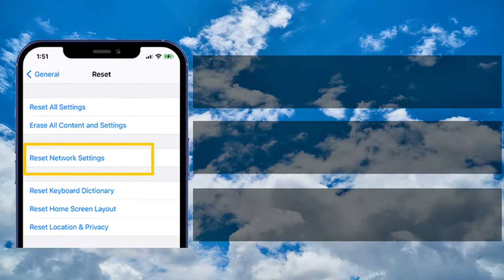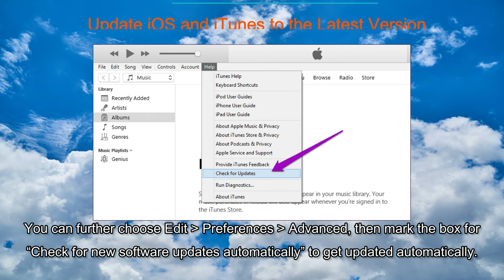How to Fix Apple Music Library Not Syncing | Tunelf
When you come down with Apple Music library not syncing, no worries, just follow this video guide and try the feasible solutions to fix it.